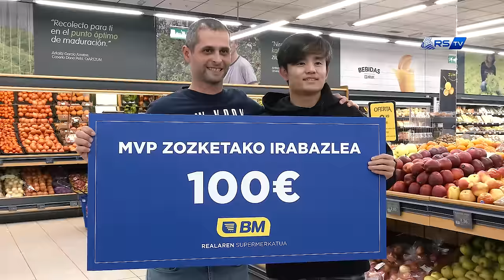MVP BM TAKE | Amor y pasión al Kubo | Real Sociedad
Fue un flechazo a primera vista. Desde su llegada en verano, Take Kubo se ganó a pulso el cariño de su afición. Simpático, espontáneo y, desde que saltó al césped por primera vez, demostró que también era lo que ya sabíamos, un extraordinario futbolista.

Con estos ingredientes, a nadie le extrañó en absoluto el auténtico baño de masas que se dio ayer el atacante japonés en su visita al BM Supermercados de Loidibarren, en Lasarte-Oria. Hasta allí se acercó Take Kubo para recibir el trofeo que le acredita como MVP de febrero para nuestros seguidores.

Antes de atender a las decenas y decenas de aficionados, sobre todo los más pequeños, que abarrotaron BM para conocerlo de cerca, tanto el nipón como el ganador del sorteo del MVP, David Blanco, recibieron sus regalos de manos de nuestro patrocinador. Una tarde ideal para recargar energías para Roma.

En caso de no querer que las imágenes en las que pueda aparecer Ud. o algún menor que esté bajo su tutela sean publicadas en los canales de comunicación oficiales del CLUB, por favor, háganoslo saber en la siguiente dirección de correo electrónico, y procederemos a su inmediata retirada: . La política de privacidad correspondiente se encuentra en el siguiente enlace